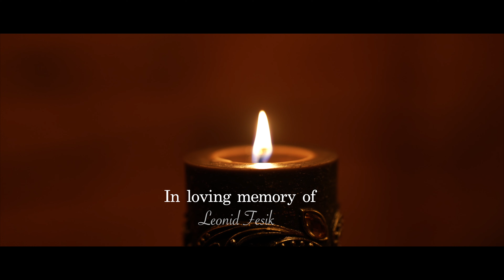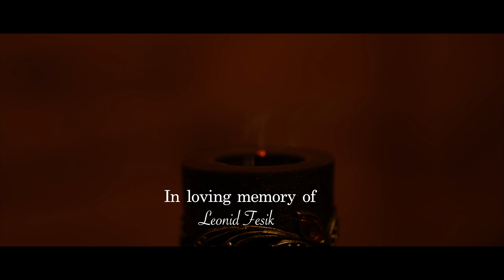YOU WILL BE MISSED - Inessa Divinets песня посвящена умершему дедушке исполнительницы – Funeral song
In loving memory of her grandfather
music & lyrics: Inessa Divinets
Video production, sound recording: Валерий Шибитов
Sound design: TN Records

Lyrics:
My grandpa you left
But you’ll always be here
Here in my heart
Within my sight
Looking down

My grandpa you’re gone
But I know you loved me
For you looked at me
And told me the key
To this life

And I’ll miss you
In those times at night when I’m alone
When I hear a poem being sung
I’ll miss you when I see someone like you
I’ll miss you my grandpa, you will be missed

So I’d understand you
So I could realize that real men are fine
They are good

So I’d grow in deep ness
To have all those talk
Philosophy talks
Till your death

You gave me a reason to search around
And here I am almost found it all
I tried to be the best this time
I thank that I don’t regret inside